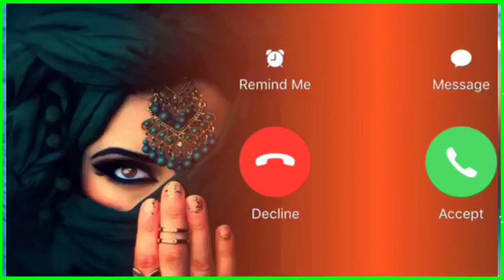New message ringtone || best sms tone || new notification ringtone message tone || new trending(4)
New message ringtone || best sms tone || new notification ringtone message tone || new trending